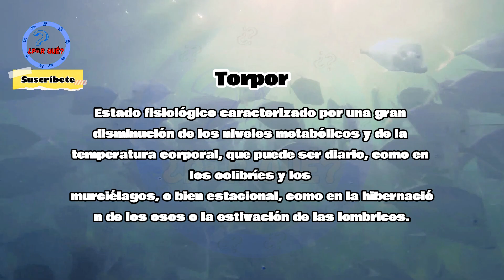¿Por qué son de sangre fría?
Descubre el intrigante mundo de los animales de sangre fría en este episodio educativo. Exploraremos el por qué de esta fascinante característica biológica que comparten reptiles, anfibios e insectos. Desde cómo regulan su temperatura hasta las sorprendentes adaptaciones que han desarrollado, este video te sumergirá en el asombroso reino de los animales de sangre fría y te revelará por qué esta estrategia evolutiva ha sido clave para su supervivencia a lo largo de la historia.